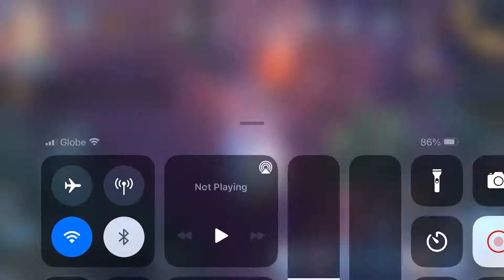Solo mode test PONAPE MUSEUM (novice) and rewards